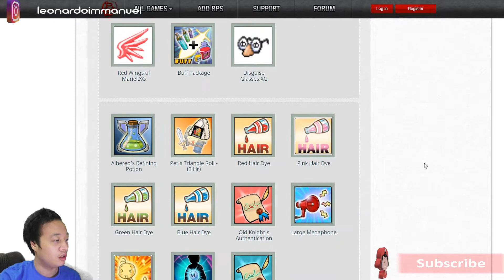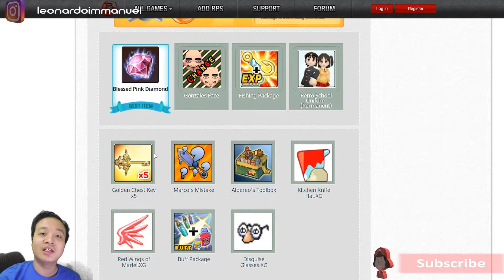Update Grabbit April 2018 - Seal BOD - Indonesia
Ini adalah video mengenai update Grabbit April 2018 yang sangat menguntungkan sekali, semoga bermanfaat.
Selamat menonton.

Support Anjulie through the following links!